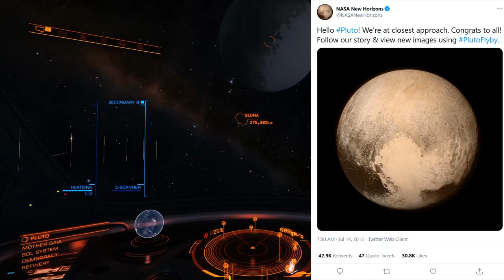The Forever War: Part I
With the Dune series wrapped up, next in my list of science fiction discoveries is the Forever War by Joe Haldeman.
In this episode I go to the beginning of the story out at the edges of the solar system.